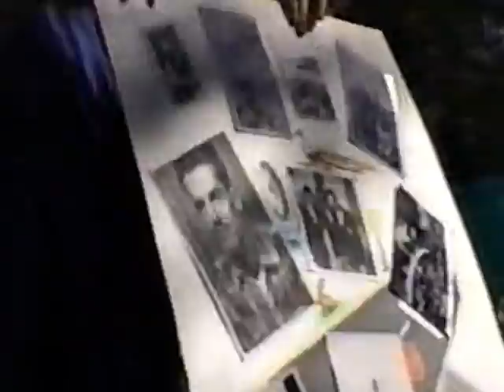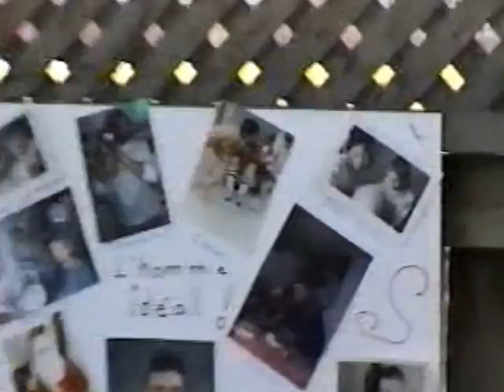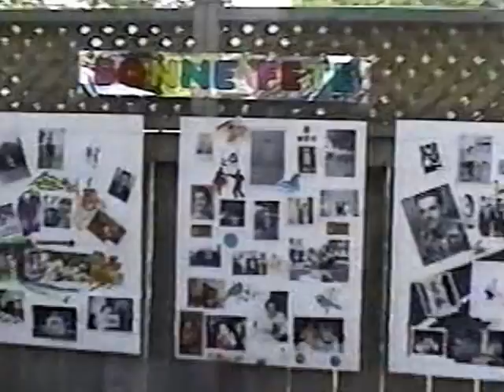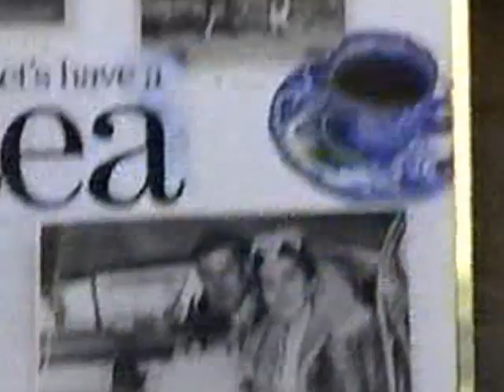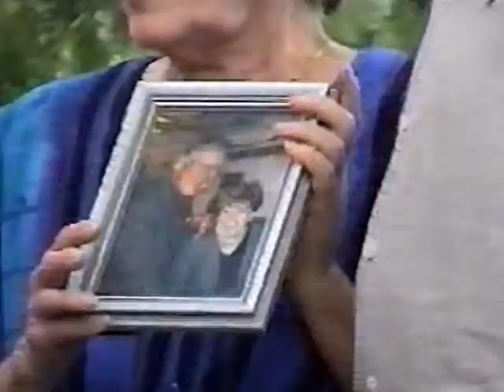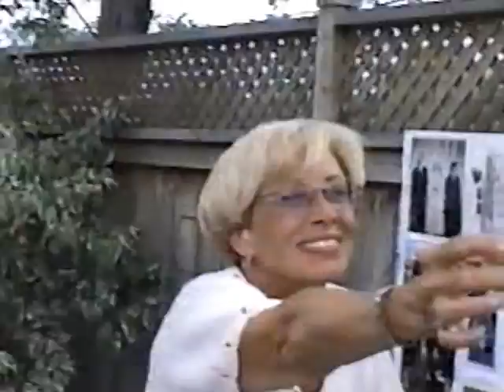Oakville - Ont -1998- La famille Gagnon-chez Collete(-fille de Gracia Lavoie et Eugene Gagnon)